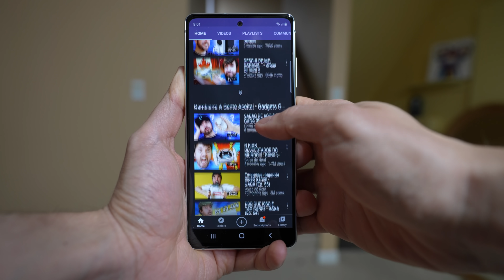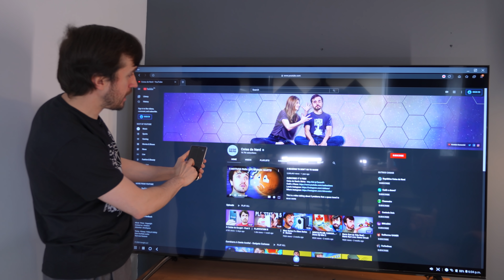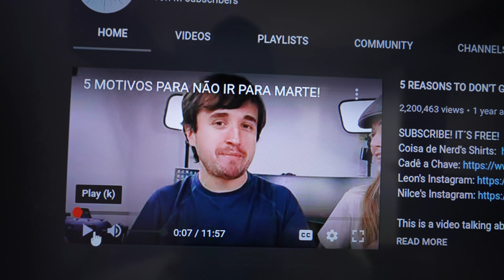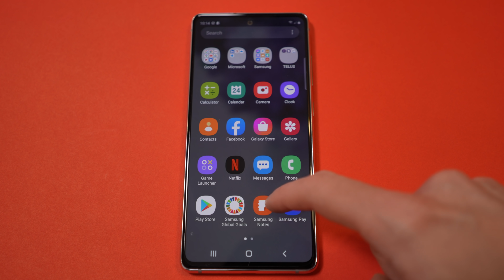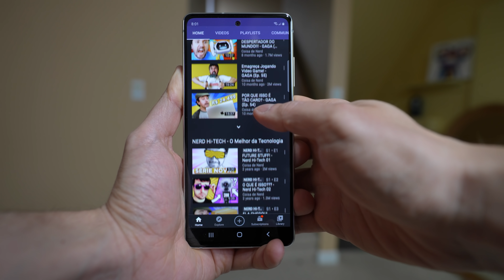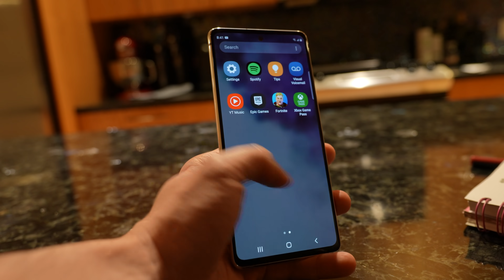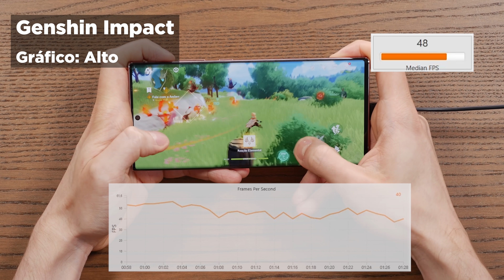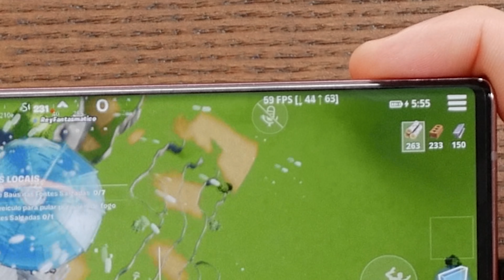O FUTURO DA TECNOLOGIA? - Galaxy S20 FE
O Galactus chega no Fortnite no dia 1º de dezembro.

Este é um vídeo sobre o Galaxy S20 FE, um novo lançamento de smartphone da Samsung. Também falo sobra a função DEX sem-fio (wireless), jogando Fortnite e o Xbox Gamepass na TV com ele.

Os testes de benchmark de games foram feitos usando o GameBench

00:00 Introdução
01:10 Evento de Fortnite (Publi)
02:10 DEX sem fio
08:02 Diferenças entre o S20 FE e o S20
14:41 Performance em Games
17:40 Finalização